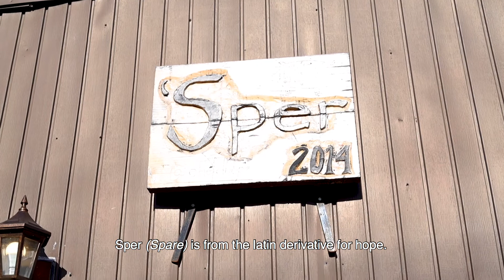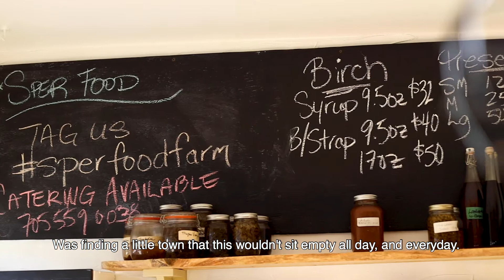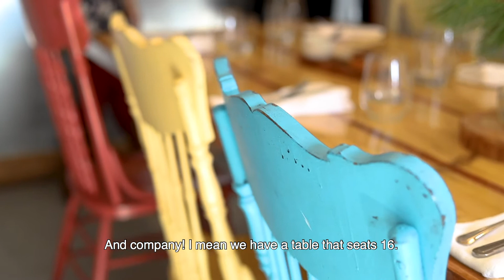'Sper Food & Farm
Episode 15 of Knock Knock Northumberland with Chef Doug Hope and Manager Tina Bastis at their awesome farm-to-table restaurant 'Sper Food & Farm in the charming community of Warkworth! Join us as we sit down and talk about generations of farming, how to source locally and use the bountiful supply of agricultural goods we have in Northumberland County!